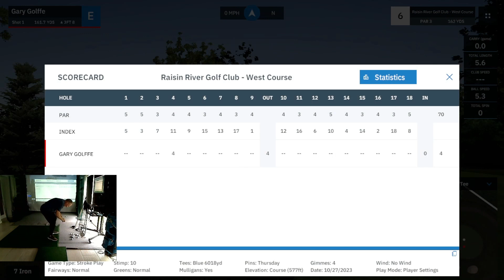Golffe plays Raisin River West By NEWSTIKS with Mevo + & GSPro software